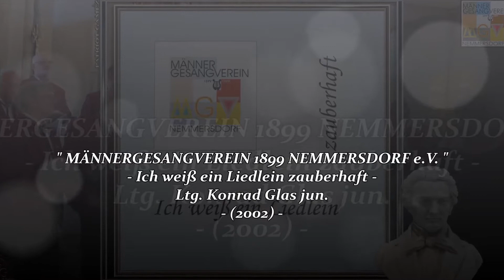MGV 1899 NEMMERSDORF e.V. ~ Weinland - Robert Pracht ~ Ltg. KONRAD GLAS jun. (2002)...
" MÄNNERGESANGVEREIN 1899 NEMMERSDORF e.V. "
- Ich weiß ein Liedlein zauberhaft
- Leitung: Konrad Glas jun.

01. Das ist Franken ~ Pfr. Gerhard Fellner
02. Zieh' mit ~ unbekannt
03. Was glänzet der Frühling ~ Hans Weiß-Steinberg
04. Süß' Liebe liebt den Mai ~ Friedrich Silcher
05. Wir wollen zu Land ausfahren ~ Walter Höfling
06. Als wir jüngst in Regensburg waren ~ Arnold Kempkens
07. An die Heimat ~ Hugo Jüngst
08. Das Lied der Berge ~ Emil Rabe
09. Weinland ~ Robert Pracht
10. Ei, Mädchen vom Lande ~ Waldemar Klink
11. Entschuldigung ~ Friedrich Silcher
12. Der edle Wein ~ Kurt Lissmann
13. Drei lachende Mädchen ~ Chr. Siegler
14. Aus der Traube in die Tonne ~ Kurt Lissmann
15. Slowenischer Weinstrauß ~ Walter Pappert
16. Pferde zu vieren traben ~ Paul Zoll
17. Kad si bila mala mare ~ Wilhelm Heinrichs
18. Im Abendrot ~ Franz Schubert
19. Abendlied ~ Hermann Josef Dahmen
20. Am Himmel da funkeln Sterne ~ Walter Klefisch
21. Mondhelle Nacht ~ Kurt Lissmann
22. Die Nacht ~ Franz Schubert
23. Die Legende von den zwölf Räubern ~ Otto Fischer
24. Lobe den Herrn meine Seele ~ Gerhard Rabe
25. Glaube, Hoffnung, Liebe ~ Jacob Bürthel
26. Lobt den Herrn der Welt ~ Willy Trapp

- Aufgenommen im Jahre 2002 im Saal des Gasthauses "Schwarzer Adler".
- Musikalische Leitung: Konrad Glas jun.
- Technische Leitung: Harald F. Metzner (Soundwand Studio Hollfeld).